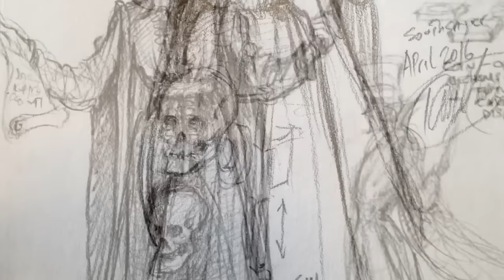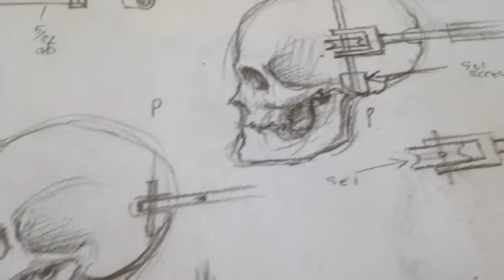"Conjuring the Soothsayer" building an automaton with Thomas Kuntz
The Soothsayer was designed with the Carnival of Astounding Art in mind .This automaton was also seen in prototype form at the very first ever Automata convention held at The Morristown Museum , New Jersey.